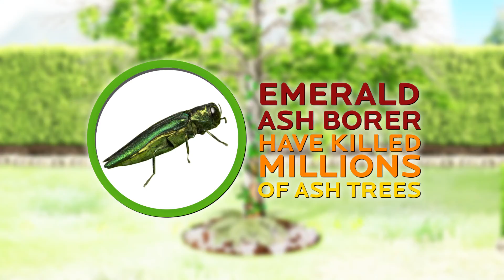The Benefits of Healthy Lawns and Landscapes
Healthy, well-managed lawns and landscapes are the root of happiness, providing a host of essential benefits for our families and our communities. For starters, they clean the air, provide a safe place where kids and pets can make memories playing outdoors, and protect us from disease-carrying insects. Landscape professionals are trained in how to bring out these benefits and ensue the landscapes they care for continue to serve families, communities and the environment.